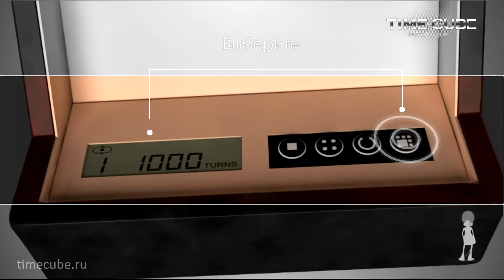timecube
timecube, watch, часыб шкатулка, автоподзавод